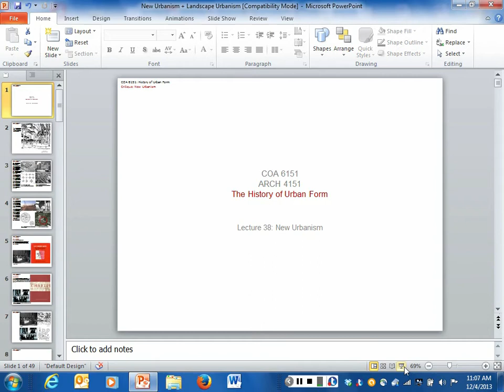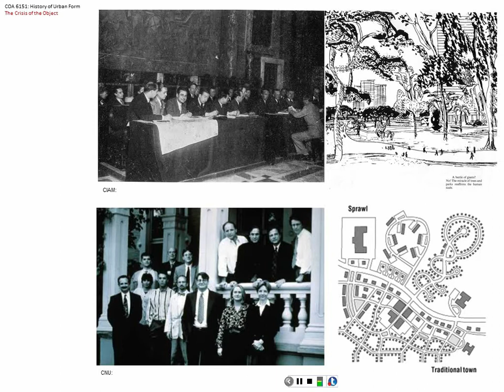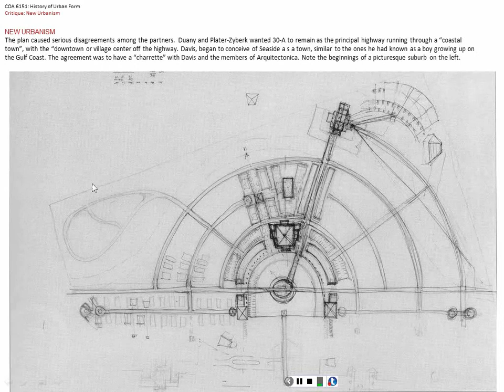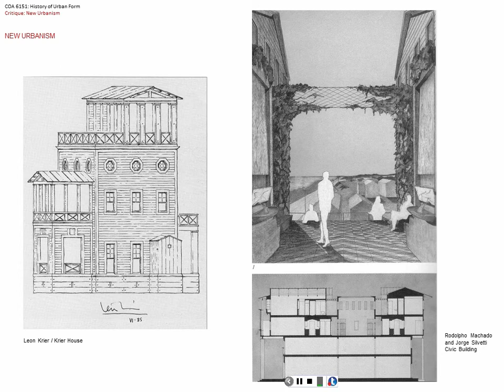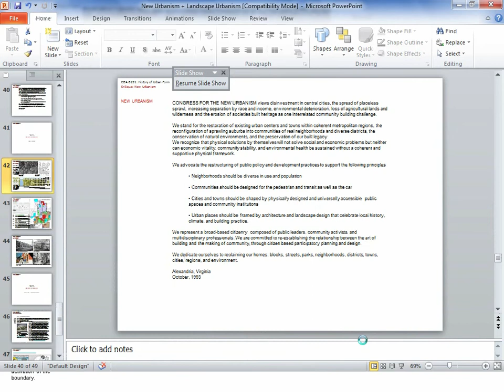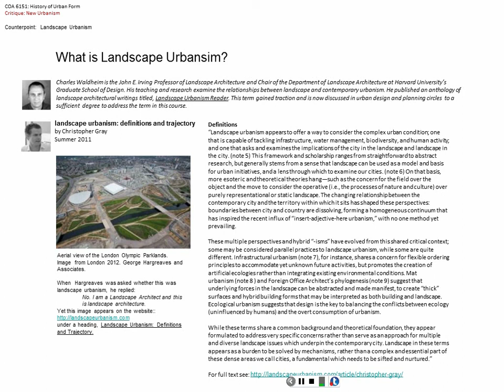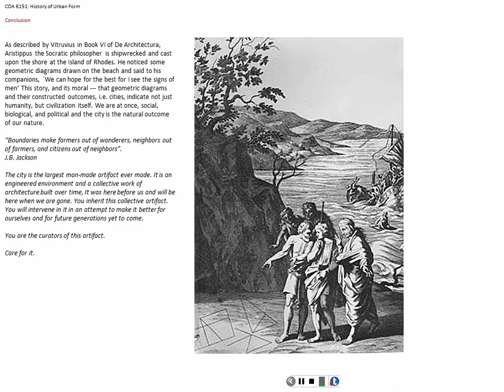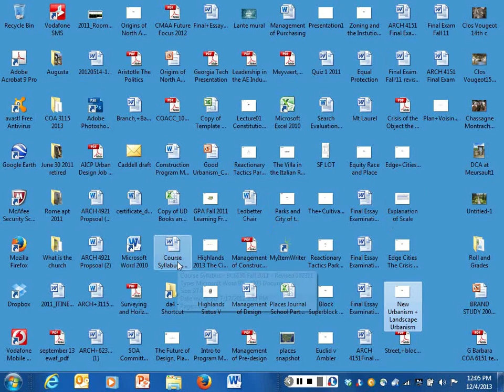Lecture 39 New Urbanism